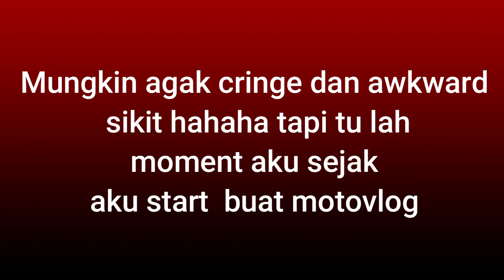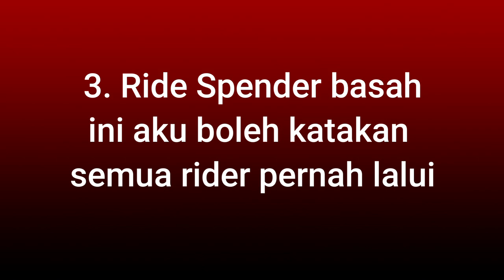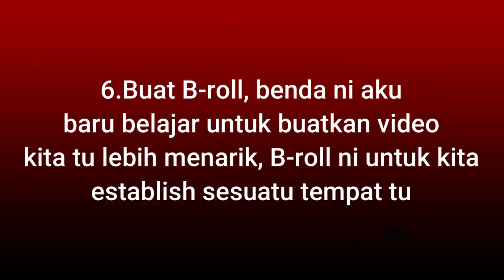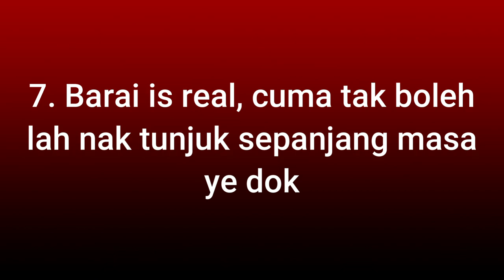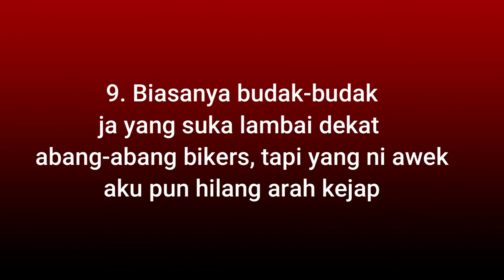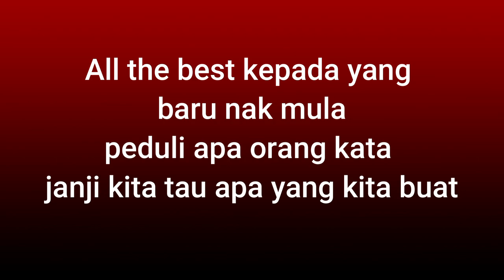#136 : Behind the scene seorang motovlogger awek sporting! *aku janji takkan nyanyi dah*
*Camera Gear*
- Pocophone f1
- Sony A5100

*Software Editing*
- Filmora 9

*Motor*
-yzf R15
- honda ex5